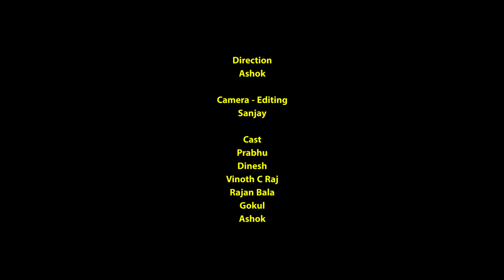தலைவர் கொடுத்த சூப்பர் விருந்து